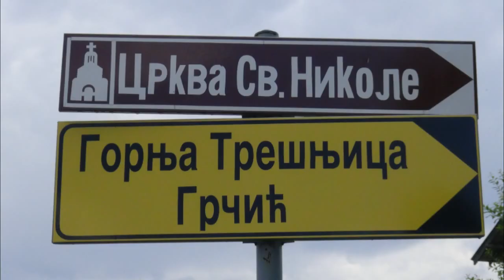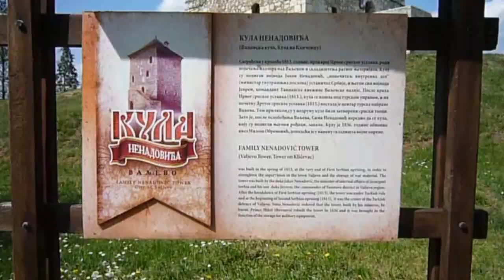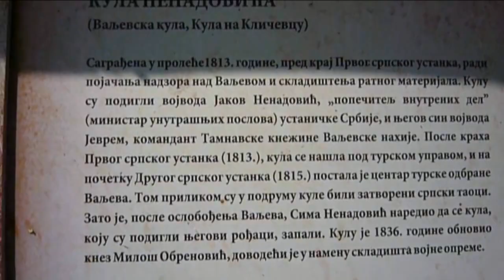SRB PL 2020 Azbukovica, vrh Sokolina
Planinarska akcija na vrh Sokolina 28. juni 2020